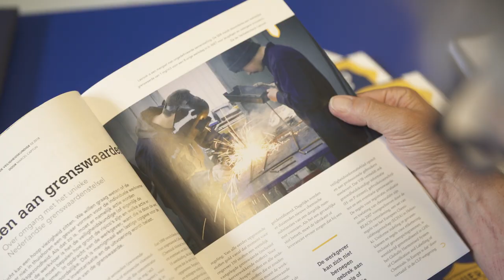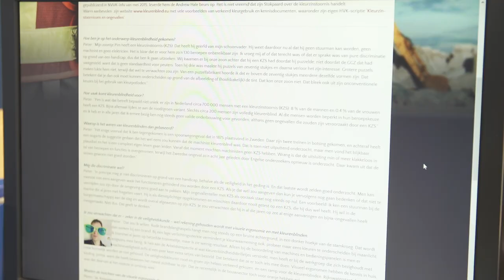DeVeiligheidskundige in De Barometer van RTLZ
Op 16 september kwam Janneke Reijseger aan het woord in De Barometer van RTLZ over het online platform en tijdschrift DeVeiligheidskundige.